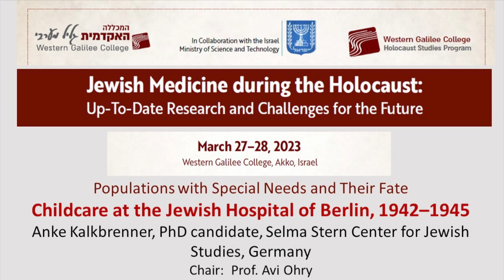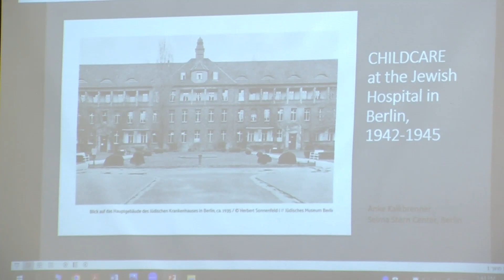Childcare at the Jewish Hospital of Berlin, 1942–1945 | Fifth Session:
:Jewish Medicine during the Holocaust
Up-To-Date Research and Challenges for the Future

Fifth Session: Populations with Special Needs and Their Fate: Deaf Jews, Children in the
Berlin Jewish Hospital, Suicide among Medical Staff
Chair: Prof. Avi Ohry
Anke Kalkbrenner, PhD candidate, Selma Stern Center for Jewish Studies, Germany
Childcare at the Jewish Hospital of Berlin, 1942–1945